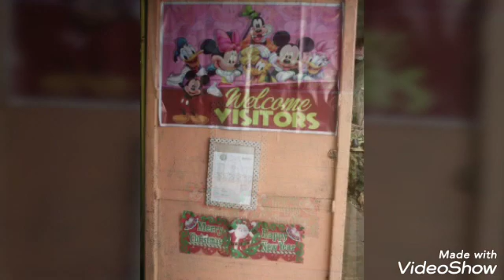Santican2019xmaspartyslideshow no edit